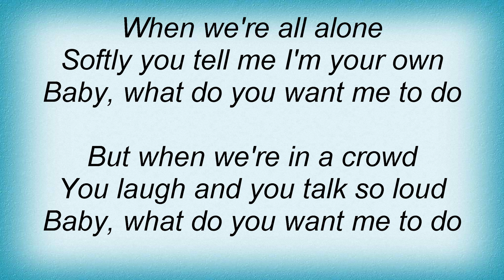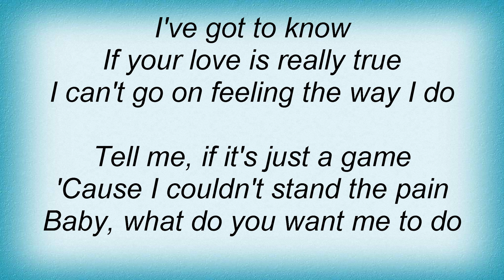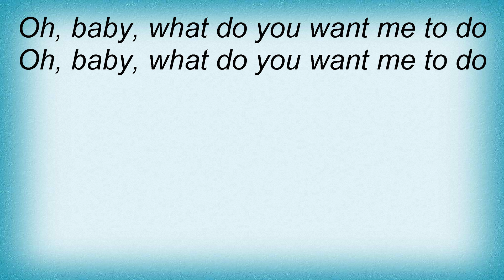Barbara Lewis - Baby What Do You Want Me To Do Lyrics